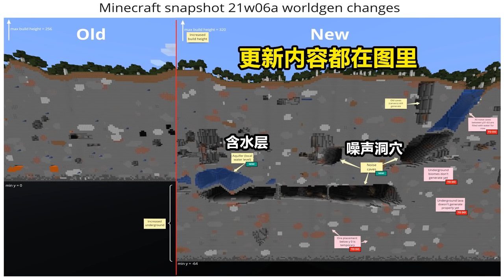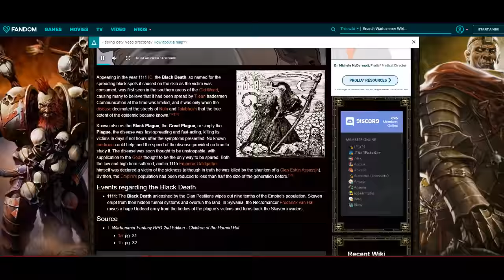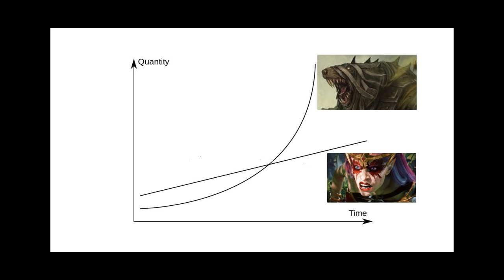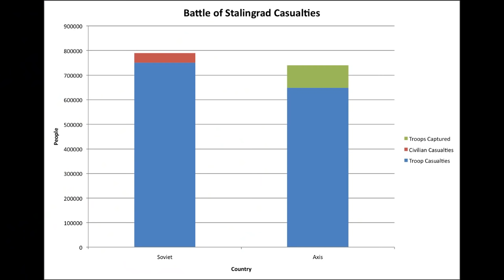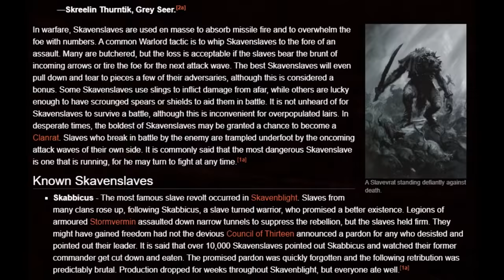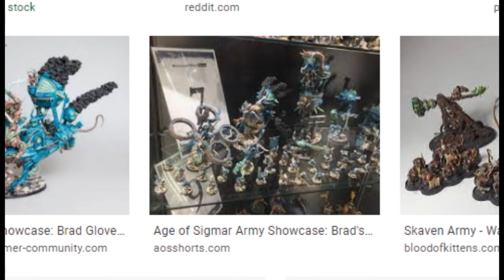Do or Don't: Skaven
Will you or will you not join me in my Great Rat Crusade, to bring the most masterful of master races to their rightful dominance-rule of all reality?

00:00 - Intro
00:42 - Context/Lore
04:13 - Do - Lore
06:38 - Do - Gameplay
08:02 - Don't - Lore
09:39 - Don't - Gameplay
11:40 - The Depravity of Humanity

RAAAAAAAAAAAAAAAAAT